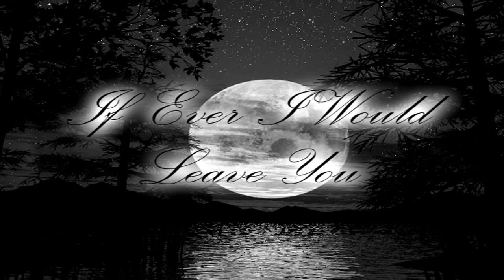Anita Kerr Singers - If Ever I Would Leave You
If Ever I Would Leave You by the Anita Kerr Singers - from 1966